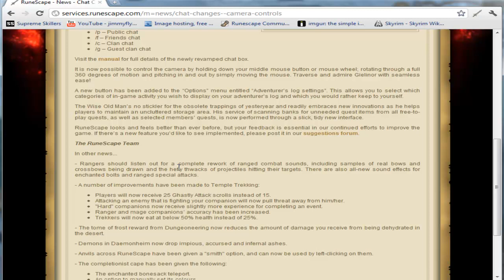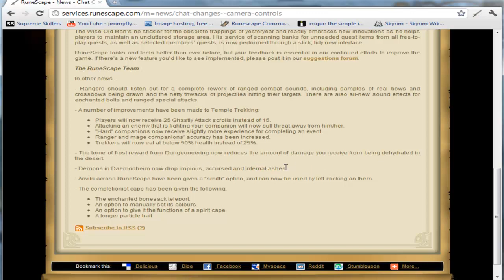[Update Vid] Dual Commentary! | Completionist Cape | New Camera/Chat Options | Join "Skiller" FC!!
Hey guys,

Sorry I haven't made a vid in a week, been busy with IRL stuff.

- All messages, no matter the source, will now automatically wrap if they're too long.
- This also means that you can type longer messages. The entry line of the chat box will scroll left and right with the cursor.
- Private messages are now entered into the chat box, just like public messages.
- You no longer need to enter multiple forward slashes to denote a message as a friends' chat message or a clan chat message. It is now possible to move between persistent chat modes by entering one of the following codes and pressing Enter or Space:

/p -- Public chat
/f -- Friends chat
/c -- Clan chat
/g -- Guest clan chat

It is now possible to control the camera by holding down your middle mouse button or mouse wheel; rotating through a full 360 degrees of motion and pitching in and out by simply moving the mouse. Traverse and admire Gielinor with seamless ease!

A new button has been added to the "Options" menu entitled "Adventurer's log settings". This allows you to select which categories of in-game activity you wish to display on your adventurer's log and which you would rather keep to yourself.

- The completionist cape has been given the following:

The enchanted bonesack teleport.
An option to manually set its colours.
An option to give it the functions of a spirit cape.
A longer particle trail.

And various other updates.

Let me know what you think of the Dual Commentary with Kronre, If you guys like them I'll do them more often, possibly with different people - Let me know what you think.

Thumbs up if you'll be attending my 10k Subs event, Thumbs down if you won't be.